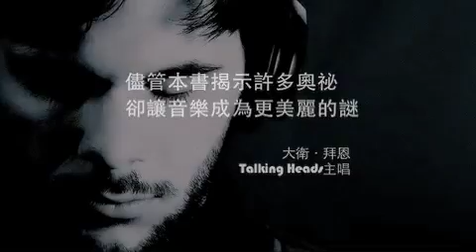音樂如何使人迷戀？2月新書《迷戀音樂的腦》作者丹尼爾．列維廷訪談.mov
音樂如何使人迷戀？

音樂人暨心理學家丹尼爾．列維廷教授
帶領我們尋訪大腦中優美的音樂風景
儘管本書揭示許多奧祕，卻讓音樂成為更加美麗的謎。—— 大衛．拜恩（Talking Heads主唱）
「科學的意義不在於驅除一切神祕，而是重新創造、活絡神祕的面貌。」
哈佛大學、麻省理工學院、加州大學柏克萊分校、史丹佛大學指定閱讀
2013年2月6日發行

作者簡介：
丹尼爾．列維廷 Daniel J. Levitin
專業音樂人，成長於1970年代搖滾狂飆的加州。出身中產階級家庭，母親所彈奏的蕭邦與舒曼是他對音樂最初的記憶，然而丹尼爾卻在大學時代為組搖滾樂團而輟學。在音樂界浮沉數年後，丹尼爾闖出一番成績，擔任史提夫．汪達、死之華樂團、藍牡蠣樂團的唱片製作人、錄音師，更與史汀、大衛．拜恩同台共演。
三十歲後帶著對音樂的熱情重返學界，現為加拿大麥基爾大學心理學教授，主持音樂感知與知覺研究實驗室，致力探究音樂如何引發情感，以及人類如何記憶、再現音樂，他的實驗室也是妃絲特、巴比．麥菲林等音樂人的朝聖地。丹尼爾堅持以真實音樂取代傳統實驗所用的機械人工聲響，以取得貼近現實的數據。著有《迷戀音樂的腦》、《傳唱世界的六首歌》、《認知心理學基礎》，其中《迷戀音樂的腦》為麻省理工學院、UCLA的課堂教材，及哈佛大學的新鮮人通識教育核心計畫指定閱讀。

聯合推薦：
史旻玠  配樂家、2012金鐘獎得主
沈鴻元  爵士樂評人、廣播人
陳德政  作家
蘇重    爵士樂評人
Cicada   新銳樂團

中文字幕製作、影片剪接：陳婉真 Kite CHEN
中文字幕翻譯：余鎧瀚
封面設計：Ricky Lin